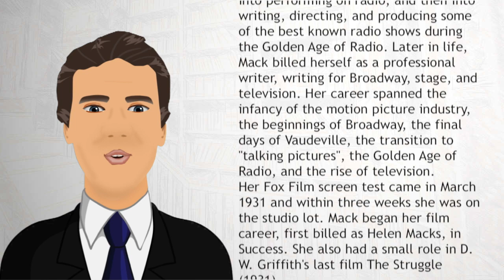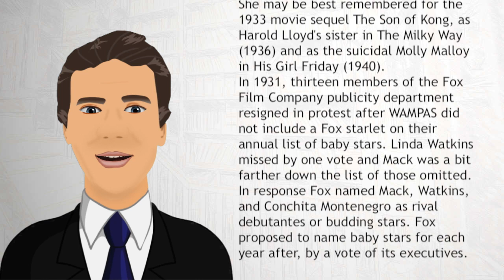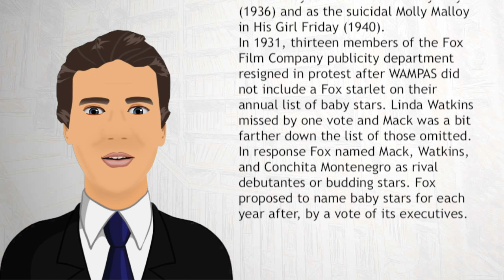Helen Mack - Wiki Videos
Helen Mack (November 13, 1913 – August 13, 1986) was an American actress. Mack started her career as a child actress in silent films, moving on to Broadway plays, and touring the vaudeville circuit.